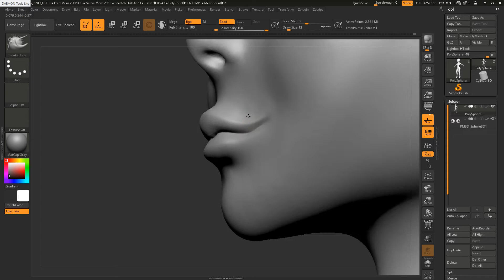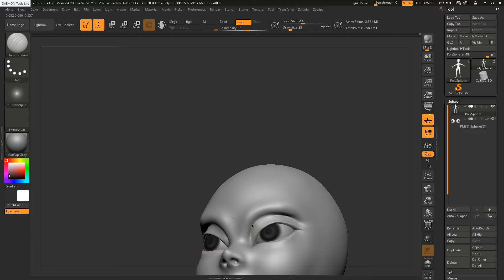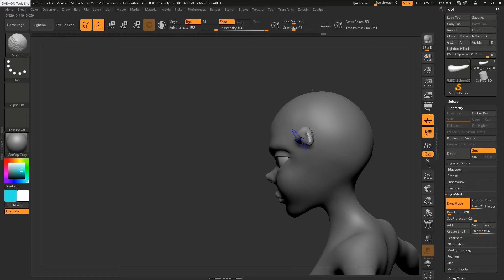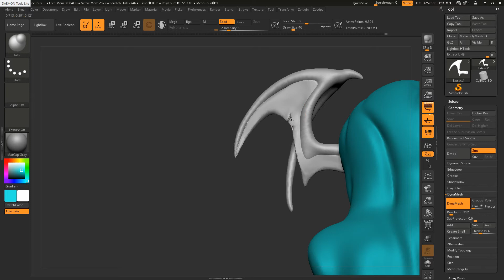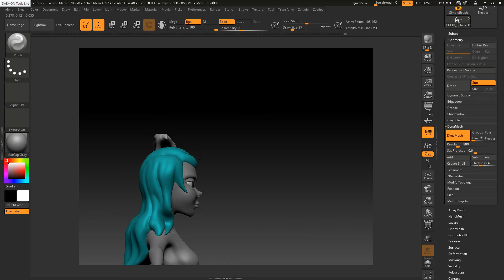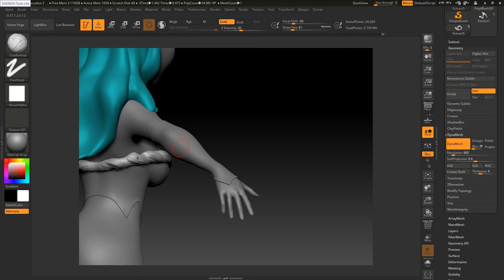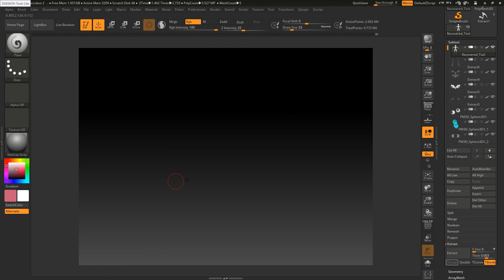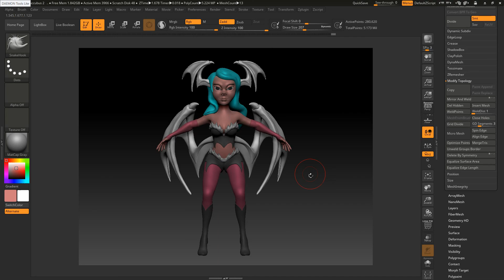Creation of Succubus Part 2 (Sculpting in Z Brush)